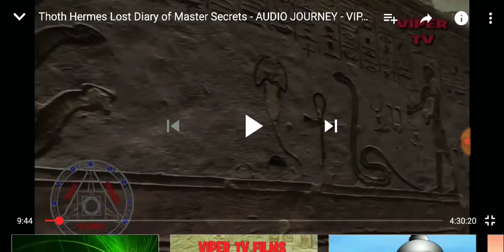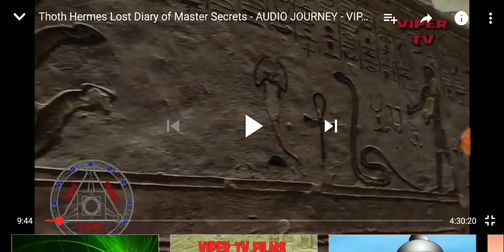TRUE PHILOSOPHY: LOST GNOSIS of Hermes PIETY + PHILOSOPHY 🙏 (The DEATH of Wisdom)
TRUE PHILOSOPHY Of HERMES TRISMEGISTUS Lost GNOSIS OF HERMETICS Thoth - Religious Piety and True Philosophy as Path to Divine Knowledge of God.. Spiritual Gnosis (Wisdom begins with the fear of the LORD.. THE FALL of WISDOM in Modern times. )

IMMORTAL TRUTH 🔥 MYSTERY SCHOOL
Ancient wisdom, Hermetic Philosophy, Qabalah ( Kabbalah ) Esoteric Knowledge, Sacred Texts Unveiled, Gnosis / Gnostic Christ, True spirituality, Esoteric Occult Anatomy & all Ancient Mystery School Teachings. Woke Modern Prophets, Sons of Light rising.~~ A truth seekers playground :)